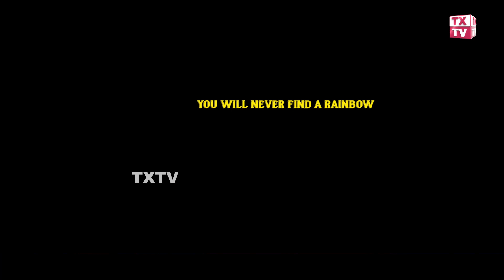Oka Sextant Katha Movie Trailer | KGF Thathayya | Telugu Movies Latest trailer | TXTV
TXTV Telugu is one of the Official YouTube channels by TX Technologies which always keeps you updated with the latest breaking news, trending topics, entertainment videos, viral videos, health, beauty tips, astrology, yoga, numerology tips and others. Stay updated with the Tollywood Industry's latest updates and other social media viral news exclusively on TXTV Telugu.

Interviews of Celebrities, politicians, astrologists, numerologists, famous politicians and others.